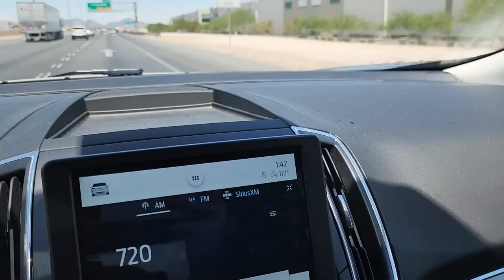REAR END STILL BENT..... CANT BELIEVE THIS. SMH. HERE WE GO.... WILL IT EVER BE RIGHT?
In today's video I go to pick up my BMW and find the rear end is still bent, and now has more issues. here we go again.
Will it ever be right? we will have to see.